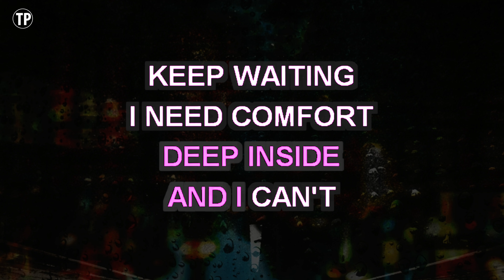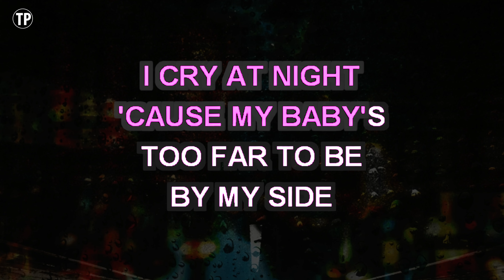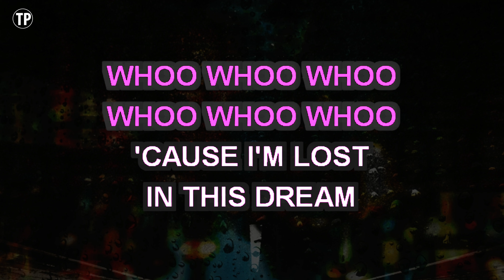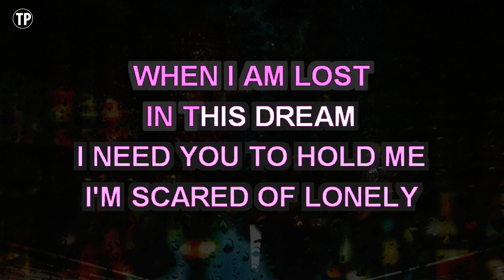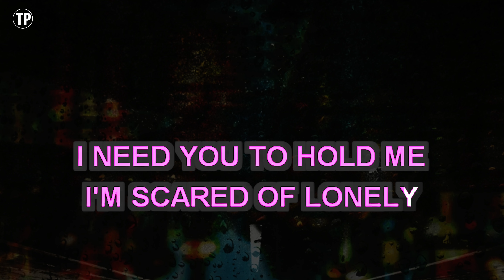Scared of Lonely (Karaoke Higher Key) - Beyonce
Enjoy singing along with this Karaoke Version of Scared of Lonely as made famous by Beyonce. (Higher Key Version)

Scared of Lonely is a song originally recorded by Beyonce. This version of the song has been fully re-recorded and re-arranged by Miguel Galguera

Release Notes:
· Songwriters: BEYONCE KNOWLES, CRYSTAL JOHNSON, RICHARD BUTLER, RODNEY JERKINS, SOLANGE KNOWLES, LASHAWN DANIELS
· Publishers: EMI APRIL MUSIC INC, EMI FORAY MUSIC, EMI BLACKWOOD MUSIC INC, B-DAY PUBLISHING, SOLANGE MW PUBLISHING, THE BOOK PRODUCTIONS LLC